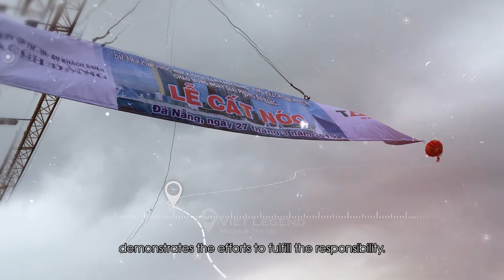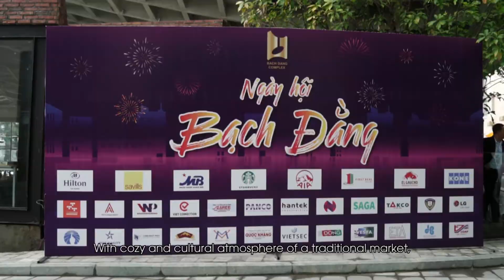VIET LEGEND/ PHIM GIỚI THIỆU BACH DANG COMPLEX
Thước phim giới thiệu doanh nghiệp với hình ảnh sống động và ấn tượng, người xem hình dung Khu phức hợp Bạch Đằng -  một nơi hội tụ những thương hiệu thời trang, ẩm thực, mua sắm và cả khu căn hộ, khách sạn với dịch vụ cao cấp.